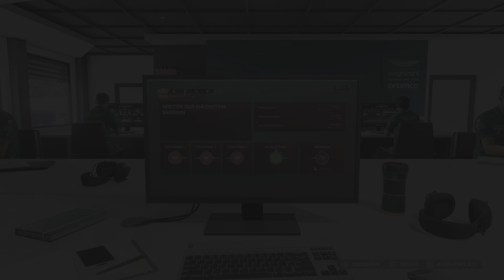F1 23_20240317 Rennen in Saudi-Arabien mit Team Aston Martin ❤️